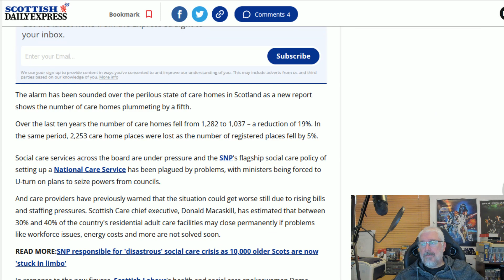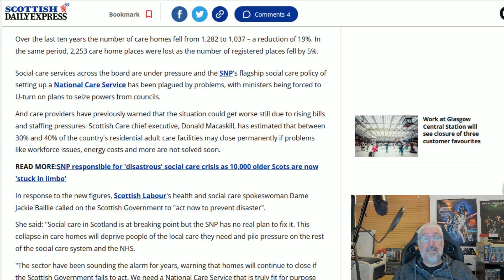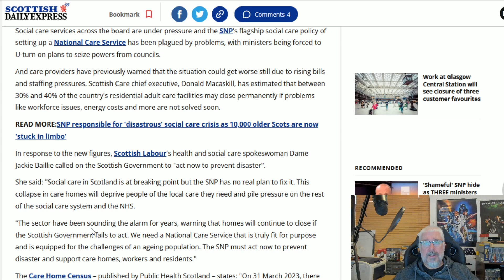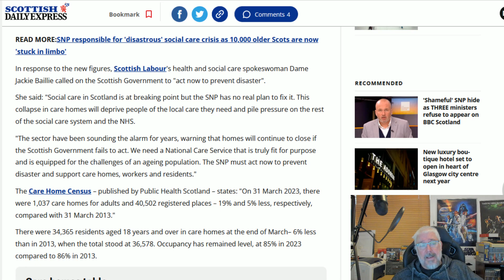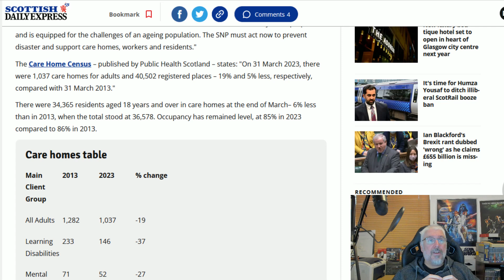Care Home Scandal Of The SNP!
In what can only be seen as a dacade long deliberate targeting of care homes, thousands of people have suffered and probably died as a direct result of sociopathic policies of Nicola Sturgeon and her SNP!